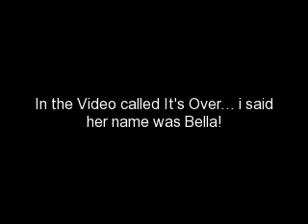My Pullip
At first i named her Bella and now i named her Alanna!!:)